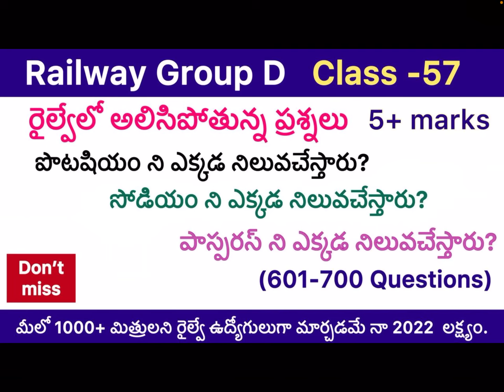Railway group d class 57/most expected questions/important questions/science/social/gk